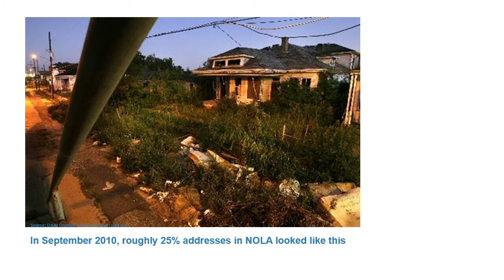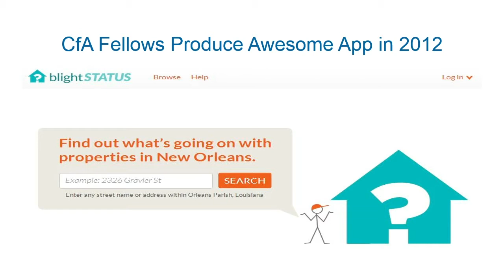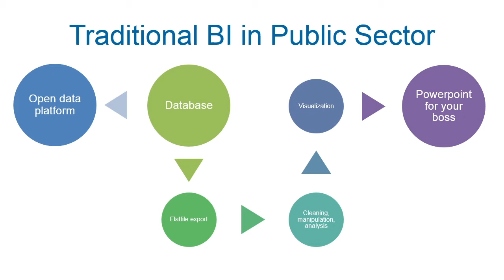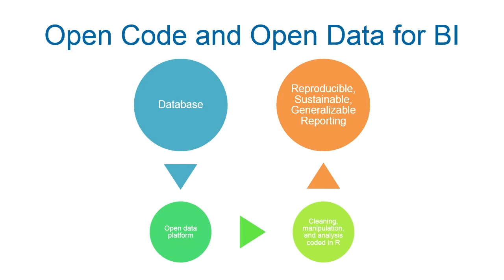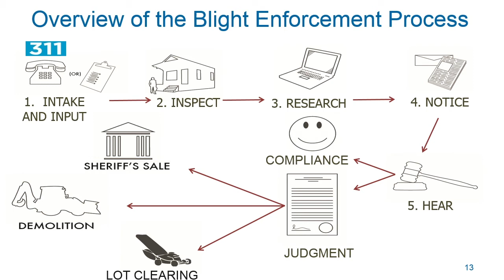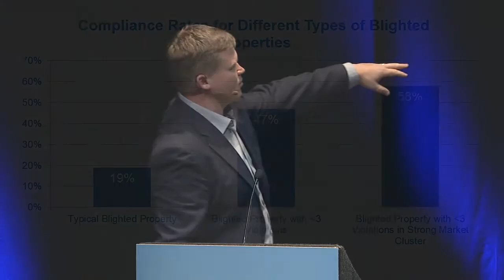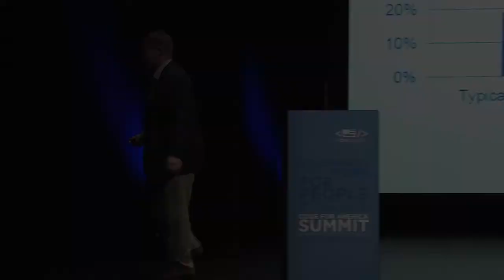It's What You Do With Data: Integrating Open Data With Operations To Fight Blight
Oliver Wise, Director at Office of Performance and Accountability, City of New Orleans.